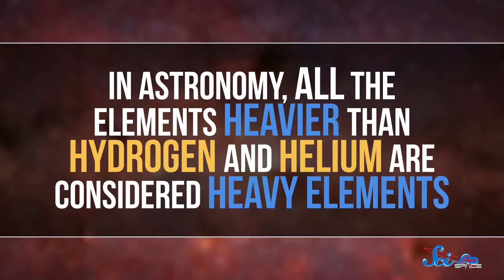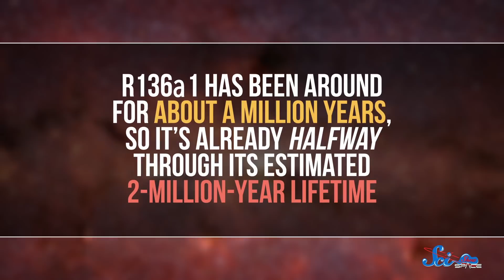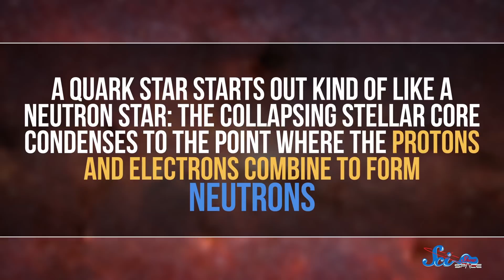3 Stars That Shouldn't Exist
Based on what we think we know about the universe these stars really shouldn't exist, but they do!

Shoutout to Kevin Bealer, Mark Terrio-Cameron, KatieMarie Magnone, Patrick Merrithew, Charles Southerland, Fatima Iqbal, Benny, Kyle Anderson, Tim Curwick, Scott Satovsky Jr, Will and Sonja Marple, Philippe von Bergen, Bella Nash, Bryce Daifuku, Chris Peters, Patrick D. Ashmore, Charles George, Bader AlGhamdi